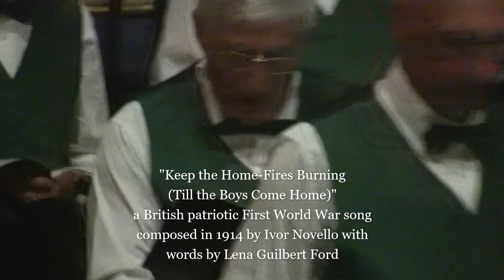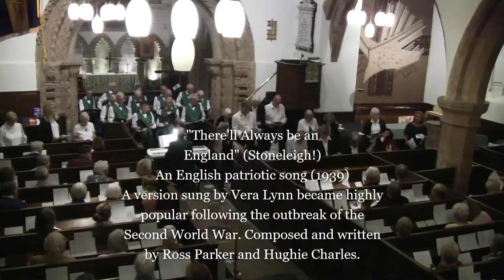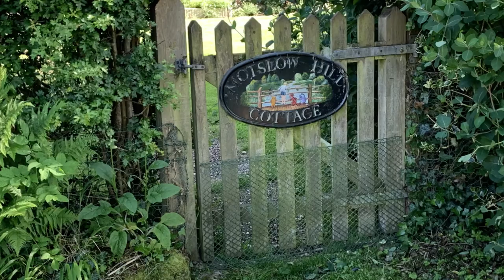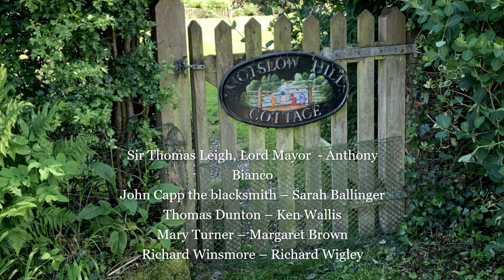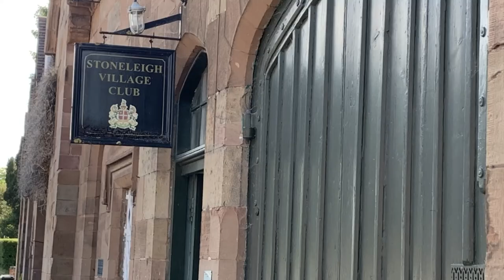1000 Years of Stoneleigh v2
A play depicting 1000 years of the history of Stoneleigh Village, Warwickshire. Written and directed by Sheila Woolf, the play a celebration of the tenth anniversary of the Stoneleigh History Society (Sept 2021)